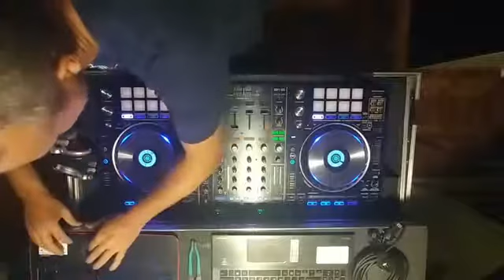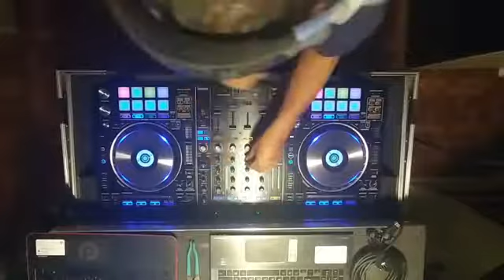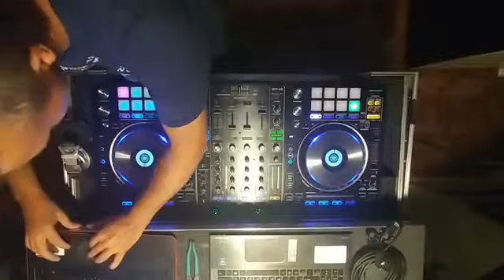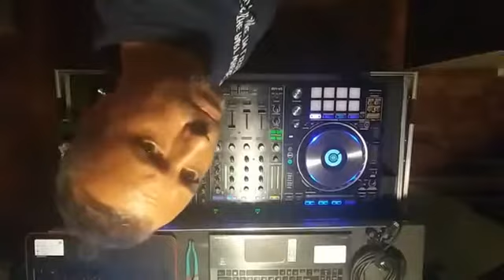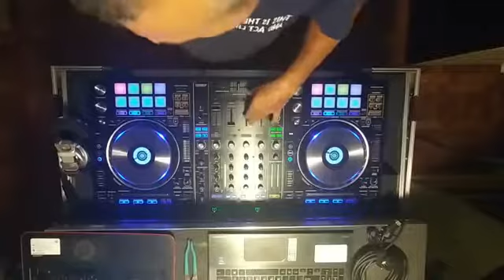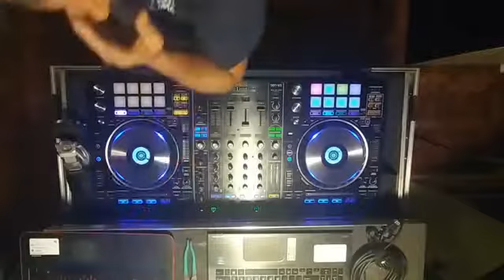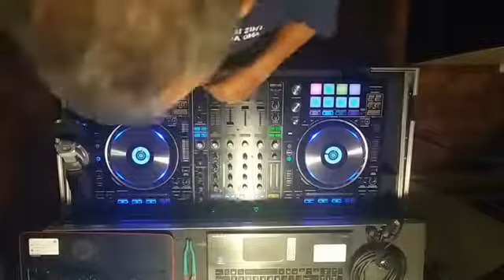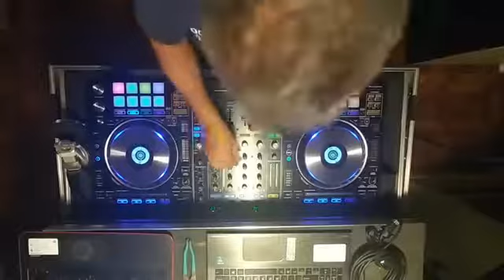DJ William Randolph